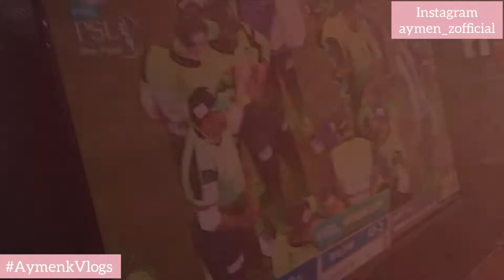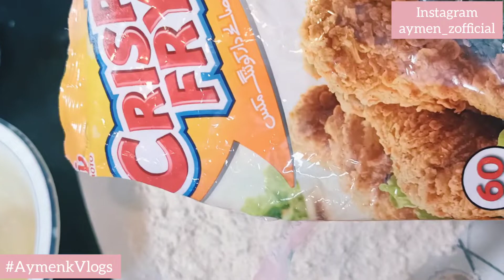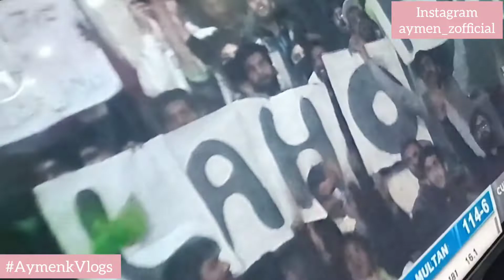Lahore Won PSL7 Final | I cooked Crispy Fried Chicken | Aymen K Vlogs | Vlog 19.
Watch it and  Spread the message to promote Hijab.